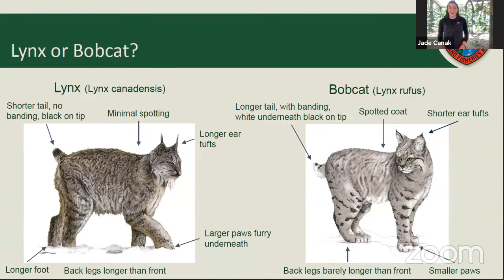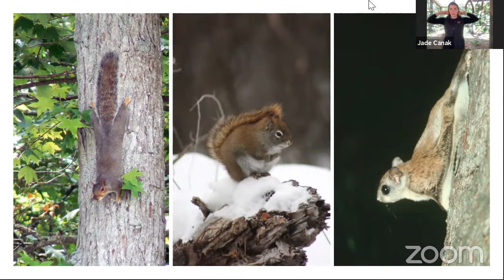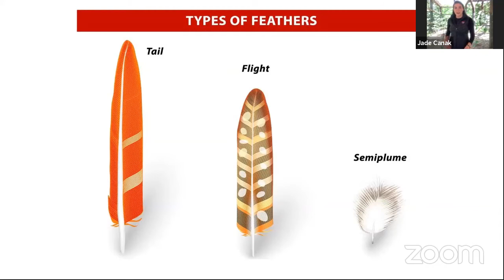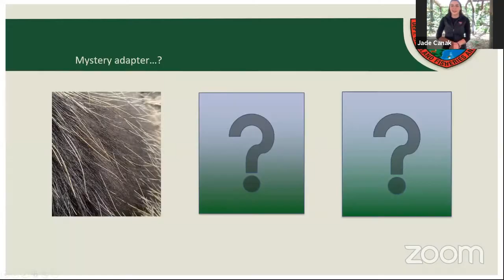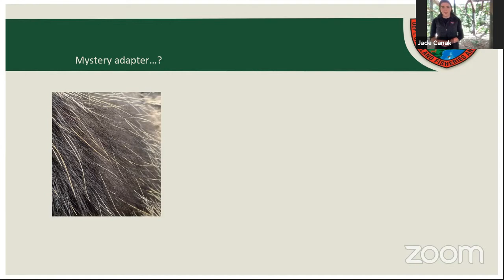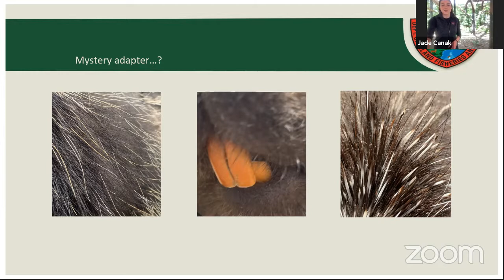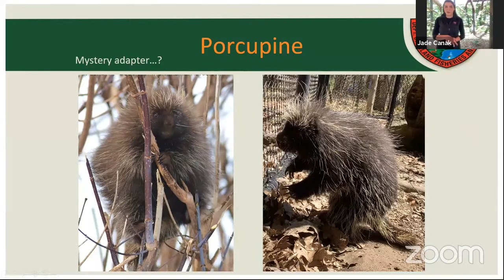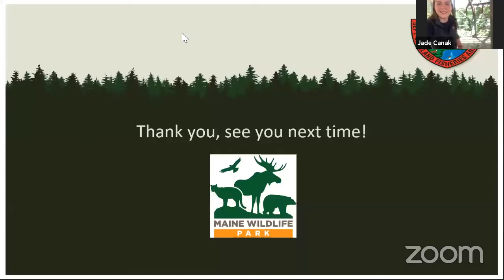Amazing Animal Adaptations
Maine wildlife exhibits an amazing variety of physical and behavioral characteristics that enable them to survive and do their jobs within their environment. We will learn about Maine’s native wildlife and the amazing adaptations that help them survive. We will take a look at how animals adapt to different habitats, and examine things like why moose and deer grow antlers, or how aquatic animals adapt to stay in the water so long, how camouflage benefits animals in different habitats, and more! We will look at furs, skulls, and maybe even see a live animal.